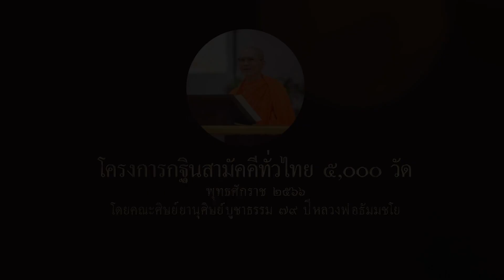กฐินสามัคคีทั่วไทย 5,000 วัด ปี 2566 Ep.8 | วัดซอยคีรี จ.ระยอง | เพลงวัดรุ่งเรืองทั่วไทย